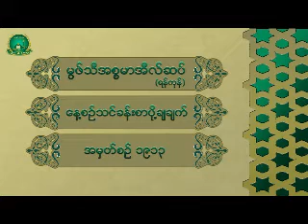1913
۞မြဖ္သီအီစၥမာအီလ္ဆပ္။ (ရန္ကုန္)

အမွတ္စဥ္ ၁၉၁၃။